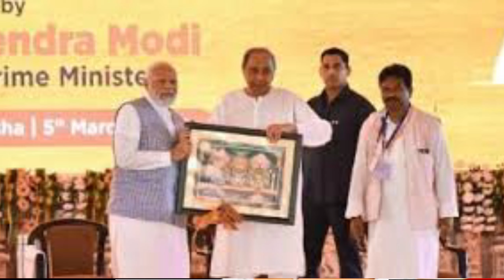Know the BJP victory number ||| Odisha Kendra//NEWS77 ODISHA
Know the BJP victory number ||| Odisha Kendra ||| DUM ODIA TV